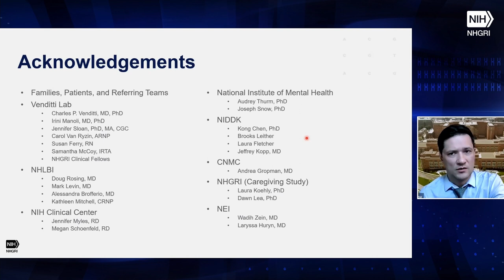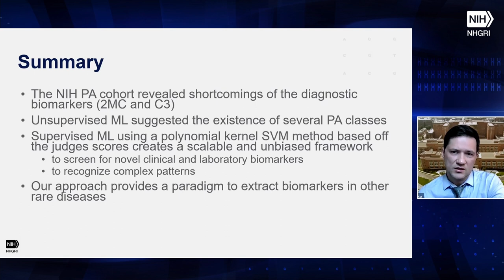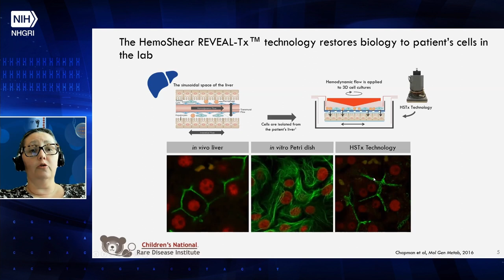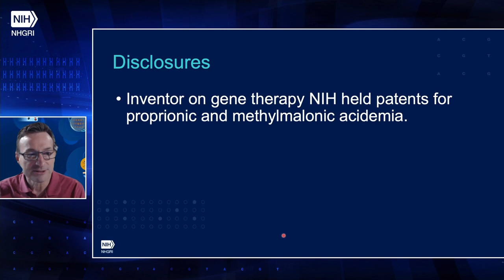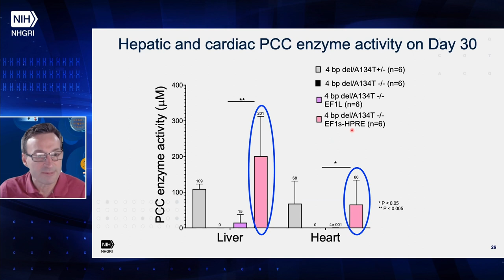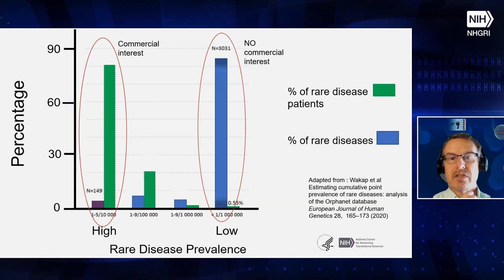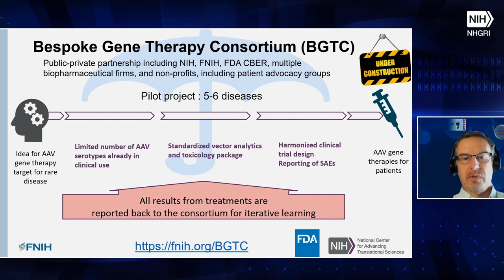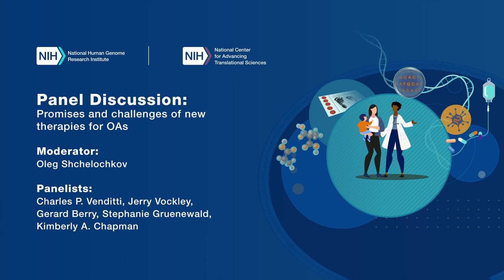Scientific Updates on Organic Acidemias and Homocystinurias - Session 3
The National Human Genome Research Institute (NHGRI) and the National Center for Advancing Translational Sciences (NCATS) at the National Institutes of Health co-hosted a virtual meeting on “Scientific Updates on Organic Acidemias and Homocystinurias.”  This meeting brought together researchers, clinicians, families and patient advocates from around the world to discuss the natural history, disease pathophysiology, genetics and treatments for rare inborn metabolic errors. Opportunities and challenges that patients and their physicians face in several upcoming small molecule, enzyme replacement and genomic phase I/II clinical trials were also discussed.

Moderator: Elizabeth Ottinger, Ph.D., Head of Project Management, Therapeutics Development Branch, NCATS

Chapters:
0:00 - Introduction (Elizabeth Ottinger)
0:47 - Machine Learning for Biomarker Data Mining in Organic Acidemias (Oleg Shchelochkov)
14:18 - Q&A with Oleg Shchelochkov
22:32 - Hepatocyte-Based Models and Small Molecule Therapies for MMA/PA (Kimberly Chapman)
36:46 - Q&A with Kimberly Chapman
41:42 - Systemic AAV gene therapy for propionic acidemia (Randy Chandler)
55:55 - Q&A with Randy Chandler
1:02:47 - Pave-GT Program for Organic Acidemias (PJ Brooks)
1:21:59 - Q&A with PJ Brooks